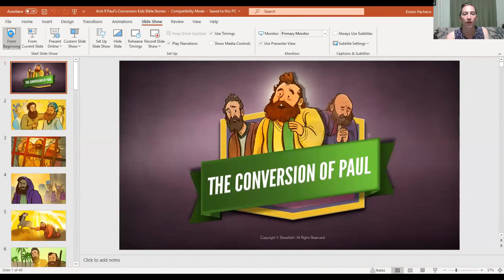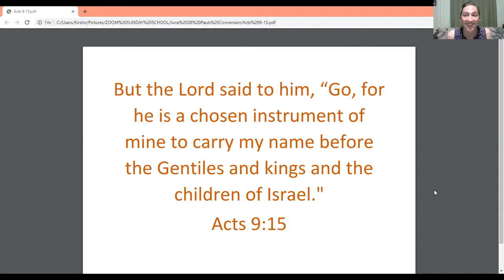Kid's Church Online, June 28th